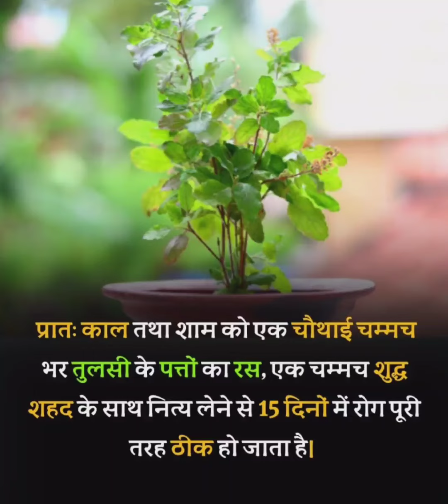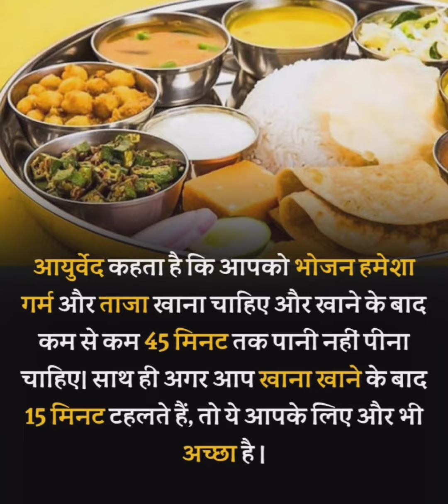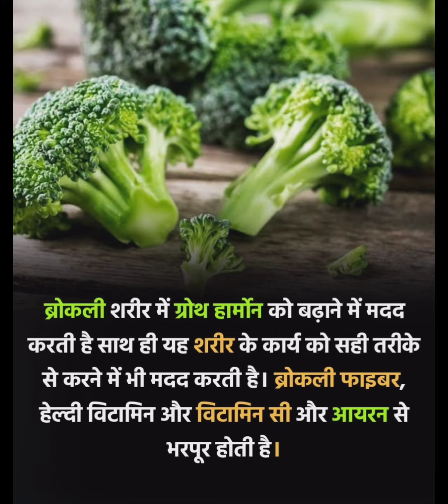rendom fun fact hindi | interesting fact video | kya aap jante Hain aise facts😱